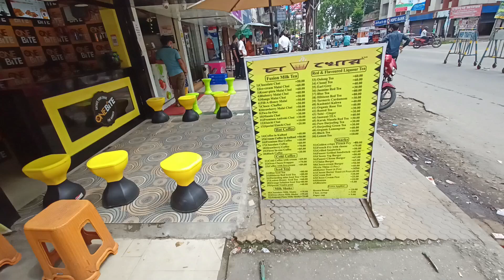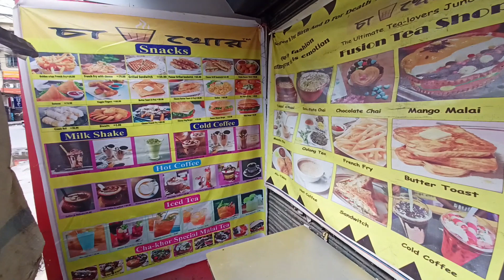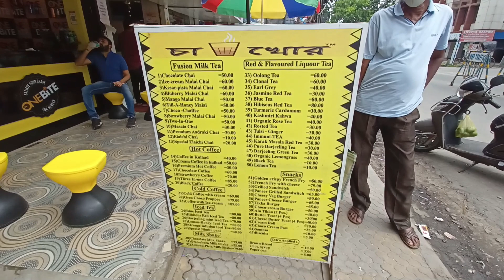BANGALIR PRiyO CHAA || Cha-Khor || jalpaiguri distict Famous chaa || 50+ types chaa available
SOBAI ASO AND TRY KORO KHUB TESTY CHAA

SHOP ADDRESS =KADAMTALA  JALPAIGURI (oppo. Big Bazaar )
SHOP NAME       = Cha-Khor